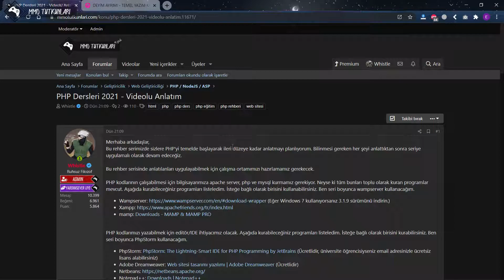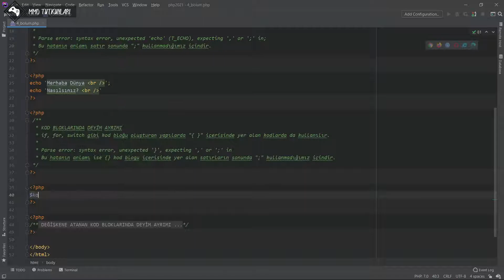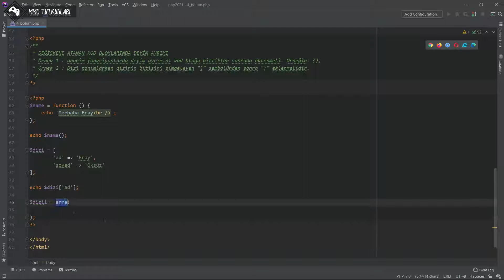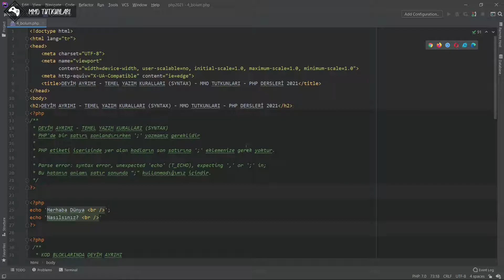Deyim Ayrımı - 4 - PHP Dersleri 2021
Bu dersimizde PHP temel yazım kurallarını öğrenmeyi devam ediyoruız. Kod satırlarını nasıl ayırmamız gerektiğinden ve kod bloklarından bahsettim.

00:00:00 Giriş
00:00:10 Deyim Ayrımı Nedir?
00:00:35 Deyim Ayrımı Nerelerde Kullanılır?
00:01:36 Kod Bloklarında Deyim Ayrımı Kullanımı
00:03:12 Çoklu Satırlarda Deyim Ayrımı Kullanımı
00:05:59 Bitiş